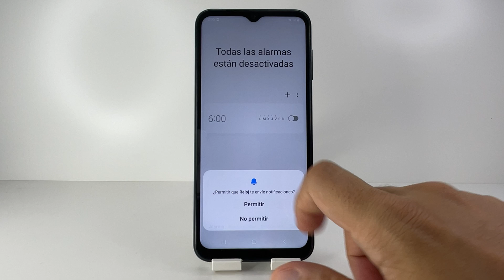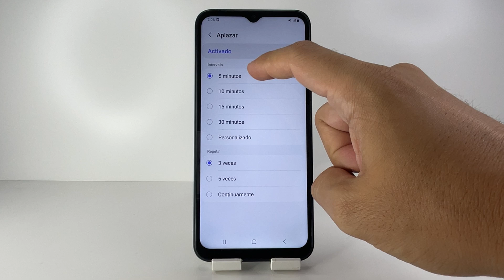COMO PONER LA ALARMA EN SAMSUNG GALAXY A14 🟢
En este VIDEO TUTORIAL TE ENSEÑARE COMO PONER LA ALARMA EN SAMSUNG GALAXY A14.

Mis TUTORIALES son muy RAPIDOS y te los enseñare SIN PERDER EL TIEMPO así que quédate para que APRENDAS COMO PONER LA ALARMA EN SAMSUNG GALAXY A14.

Espero que este TUTORIAL de COMO PONER LA ALARMA EN SAMSUNG GALAXY A14 te HAYA SERVIDO. Si te sirvió.. te agradecería MUCHO que me dejases un gran LIKE.